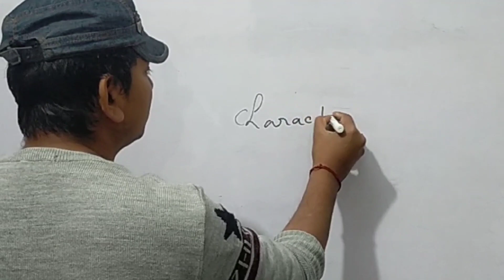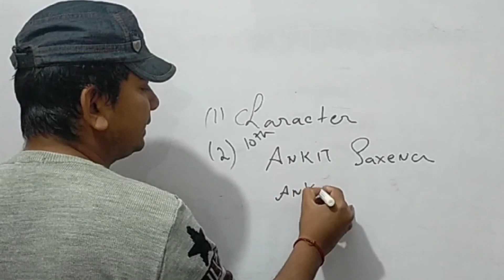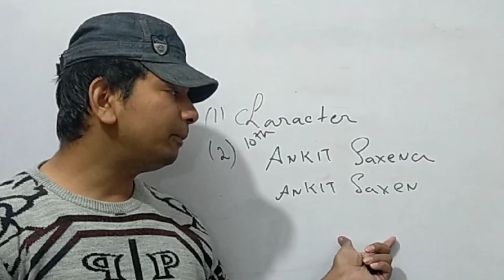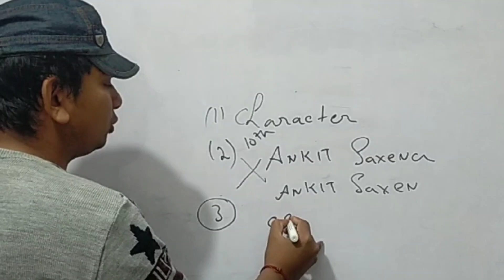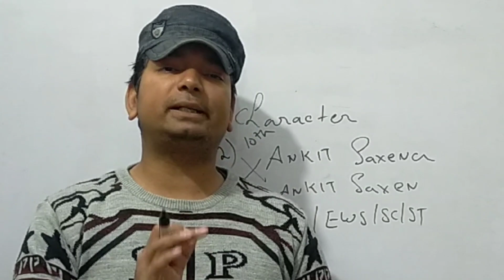Railway group D documents verification start Railway group D documents Kya kya le jana hoga